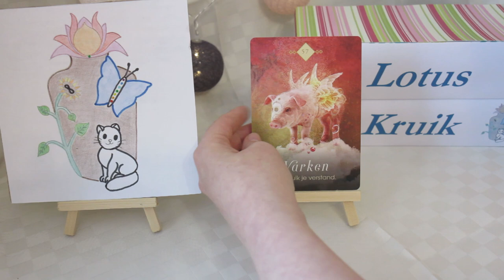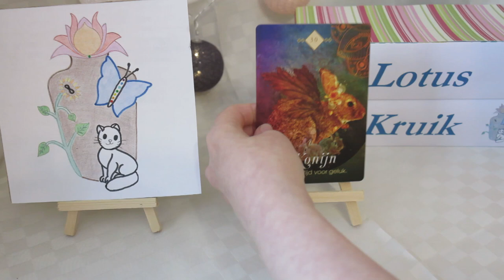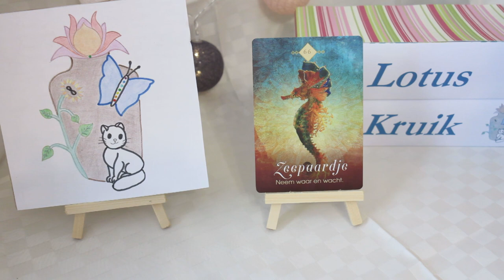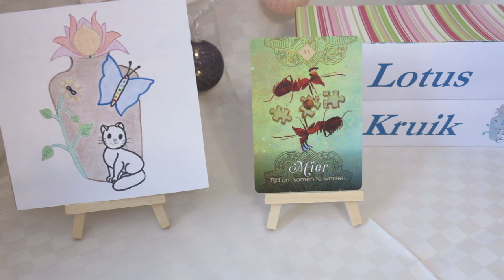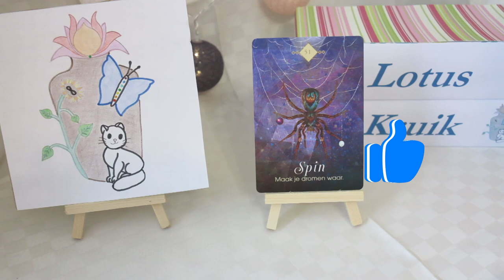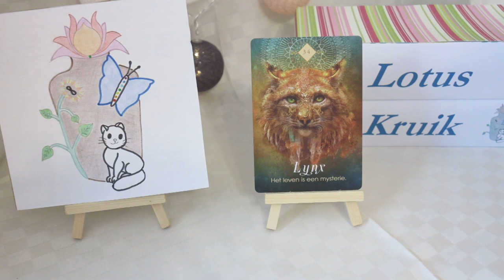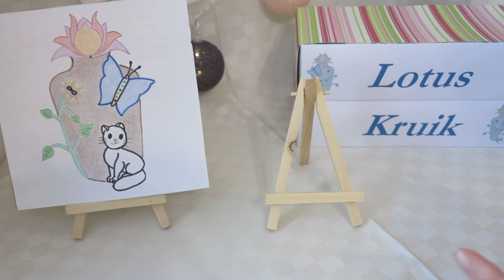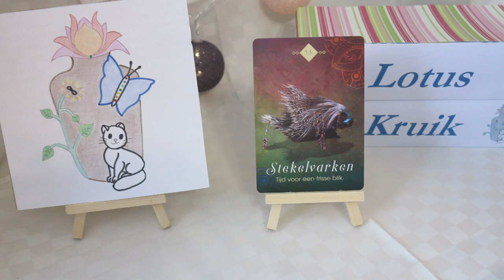Dagkaart voor alle horoscooptekens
0:00 intro
0:34 waterman
3:50 weegschaal
7:26 steenbok
10:48 stier
13:50 maagd
17:00 vissen
20:25 boogschutter
24:05 schorpioen
27:31 ram
30:29 kreeft
33:26 tweeling
37:43 leeuw

Afbeeldingen van de horoscooptekens in de video komen van DarkmoonArt_de via Pixabay .